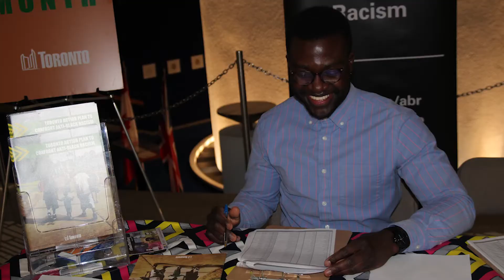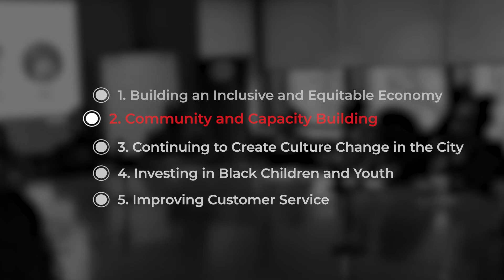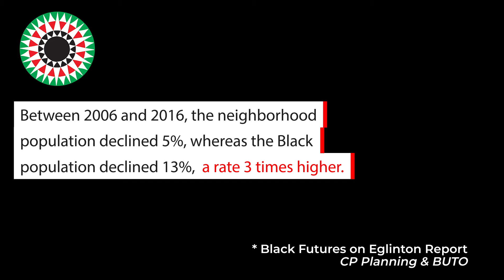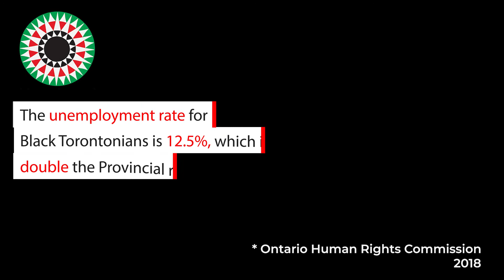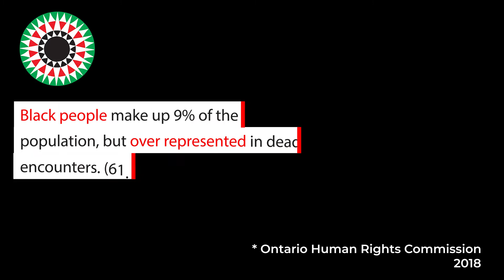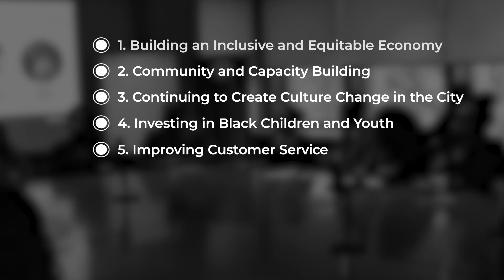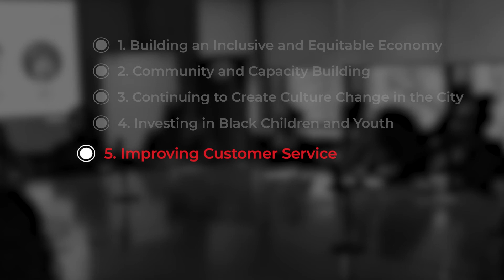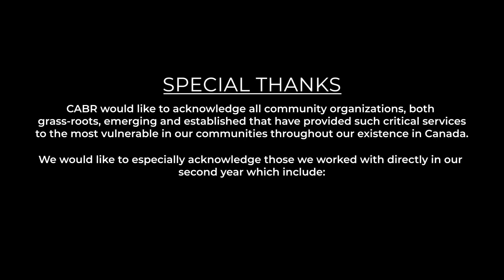Confronting Anti-Black Racism Year 2 Full video.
The CABR's year 2 video provides insight to the work supported by the City of Toronto's Confronting Anti-Black Racism Unit as it worked with community partners to continue delivering on the priorities and reccomendations described in tthe city's Confronting Anti-Black Racism's action plan.